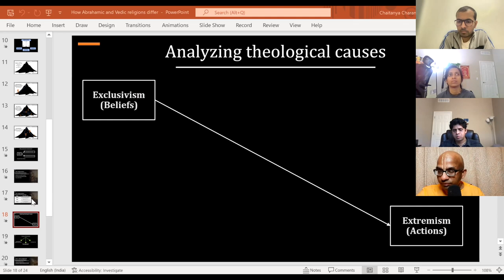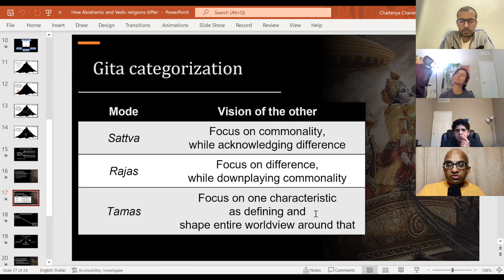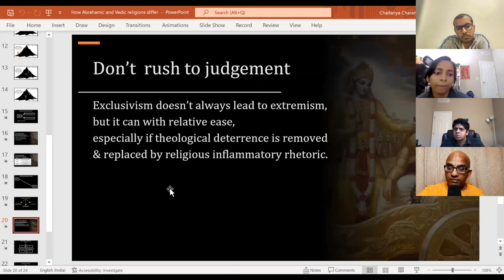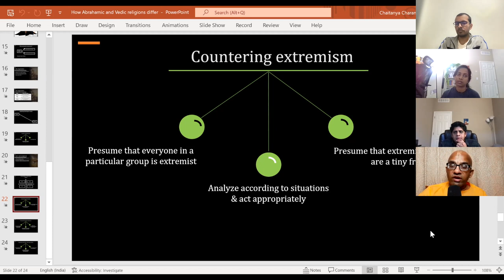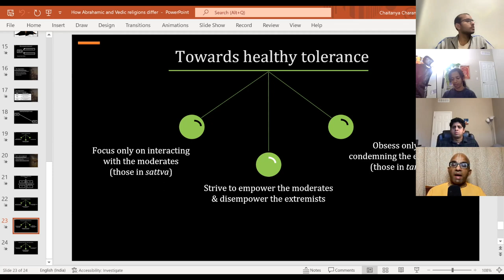When Abrahamic religions are so exclusivist, can they live peacefully with other religions?